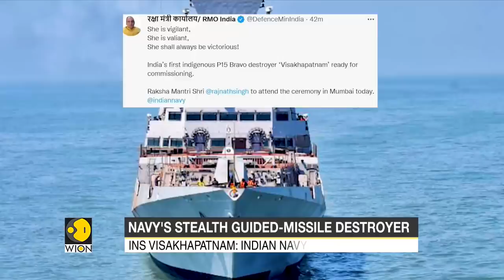Defence Minister Rajnath Singh will formally commission INS Visakhapatnam into the Indian Navy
November would be a landmark month for the Indian Navy with the commissioning of ‘Visakhapatnam’, the first stealth guided-missile destroyer ship of Project 15B in the presence of defence minister Rajnath Singh on Nov 21. Visakhapatnam has been constructed using indigenous steel DMR 249A and is amongst the largest destroyers constructed in India with an overall length of 163m and displacement of over 7400 tons.
The ship has a significant indigenous content of approximately 75 per cent. The ship is a potent platform capable of undertaking multifarious tasks and missions spanning the full spectrum of maritime warfare.